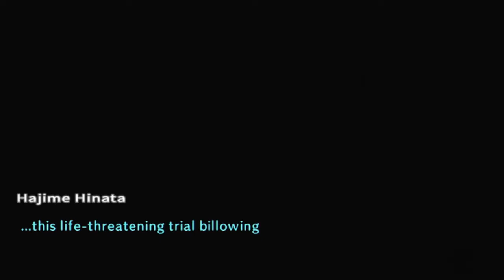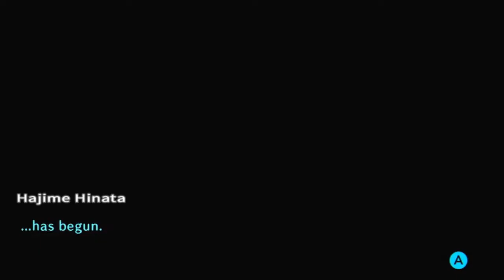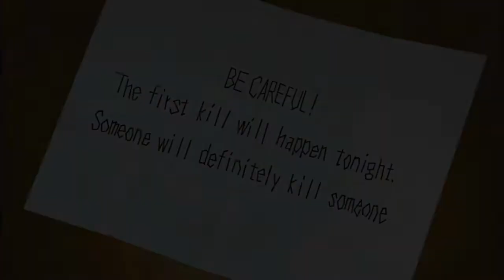THE TRIAL BEGINS!!!! | Danganronpa 2 Playthrough - Part 12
It's time for things to kick off!!! Murder, Mayhem, and Debate!

Danganronpa 2: Goodbye Despair Gameplay / Let's Play / Playthrough - Recorded on Xbox One